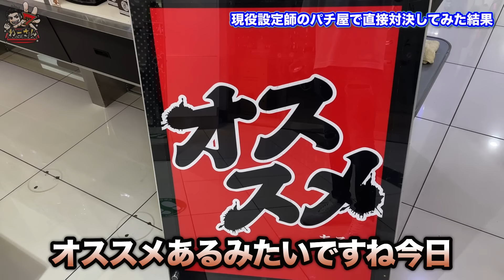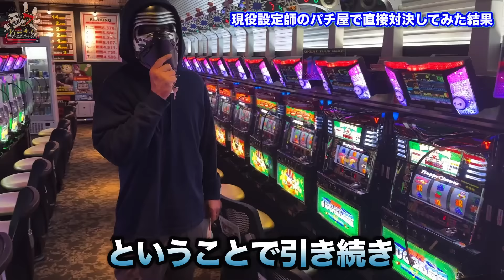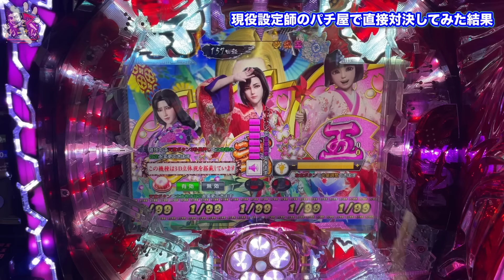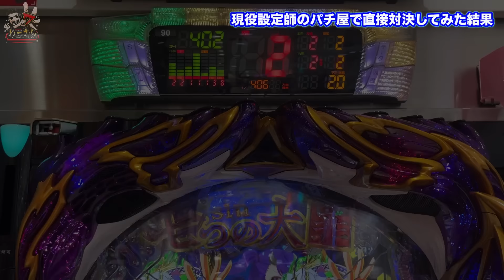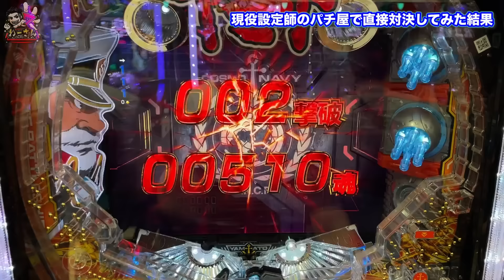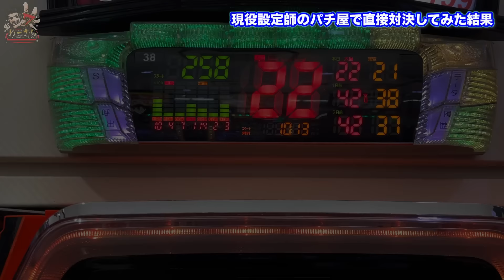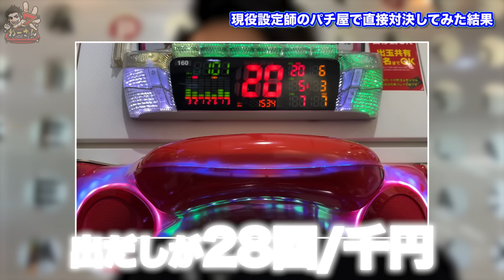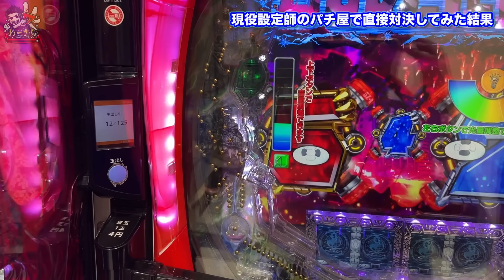【神回‼︎遂に実現】現役設定師のパチ屋で前例の無いガチンコ対決